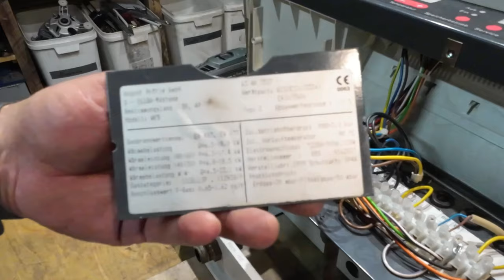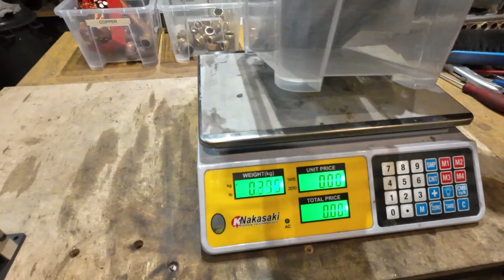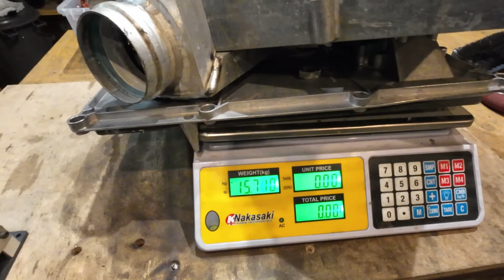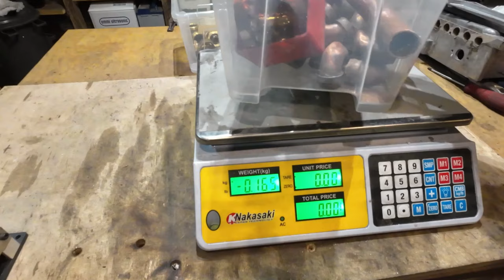Scrapping gas heating system step by step Guide | ASMR Metal Melting – Trash To Treasure